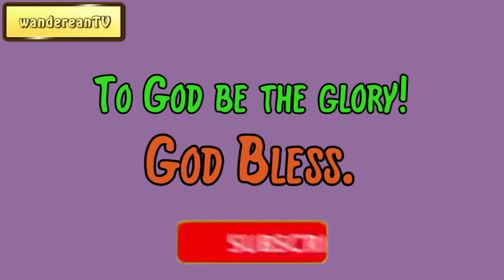Exodus Chapter 16 verse 10 || John Gill’s Exposition of the Entire Bible